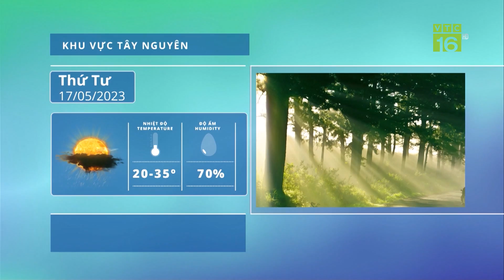Ngang nhiên rao bán công khai hạt giống, hoa cây thuốc phiện trên Facebook như rau muống | VTC16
VTC16 | Ngang nhiên rao bán công khai hạt giống, hoa cây thuốc phiện trên Facebook như rau muống | VTC16. nhiều trang fanpage và hội nhóm (group) trên Facebook đã được lập ra để rao bán công khai hạt giống, hoa và rượu ngâm hoa của cây anh túc, loại cây bị pháp luật Việt Nam nghiêm cấm.